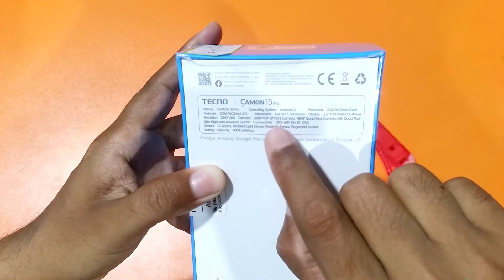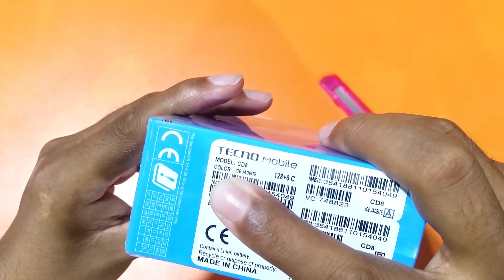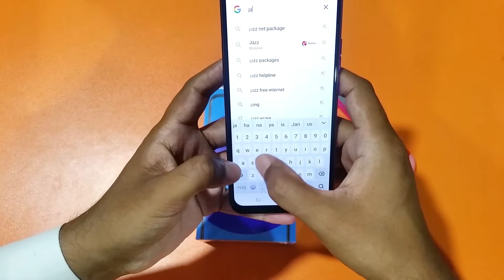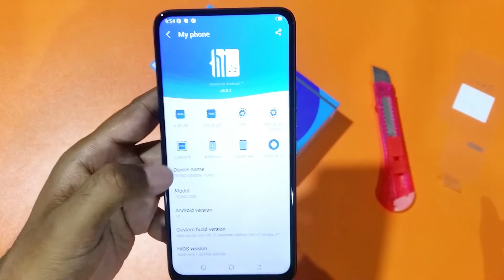tecno camon 15 pro unboxing and review - ice jadeite color | Pakistan